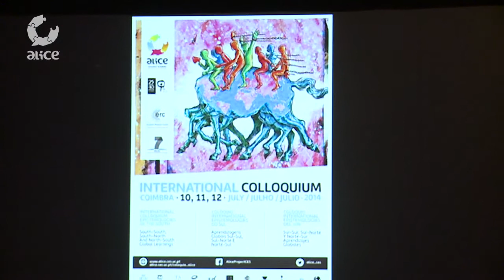ALICE Colloquium_Panel II: [10] Peter DeSouza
Peter Ronald deSouza is Professor at the CSDS since 2003. He was on leave from Dec 2007 to March 2014, when he went on deputation as Director, Indian Institute of Advanced Study (IIAS) till July 2013 and as Interim Director of the International Centre of Human Development (IC4HD), a project of IIAS and UNDP which he established. In addition to numerous articles that he has published he has also edited three books, Contemporary India: Transitions (2000) and India's Political Parties (with E. Sridharan, 2006), and Indian Youth in a Transforming World (with Sanjay Kumar and Sandeep Shastri, 2009). He was one of the three principal investigators of a five nation study on the State of Democracy in South Asia OUP, 2006. He has also taught Political Science at Goa University. He has written on Panchayati Raj and the 'second wind' of democracy in India, party hopping and the party system in India, electoral violence and its sources, Dalits and discrimination, trust and political institutions. His abiding interest is in threats to freedom of expression in democratic polities. As a political theorist he is interested in puzzles of Indian Democracy.